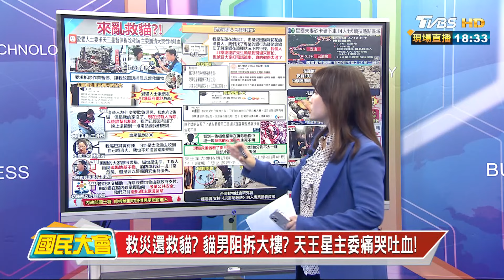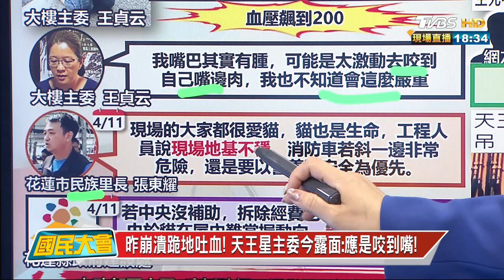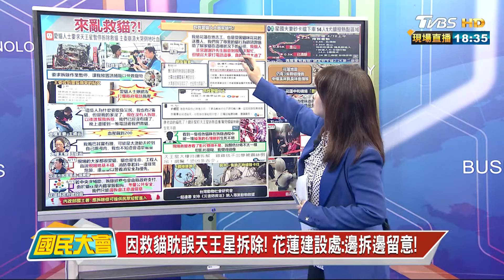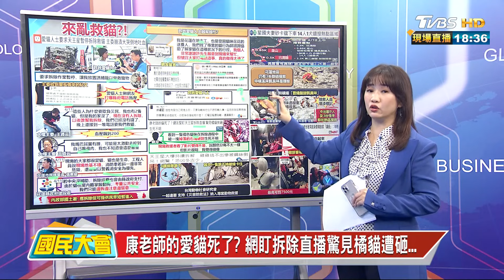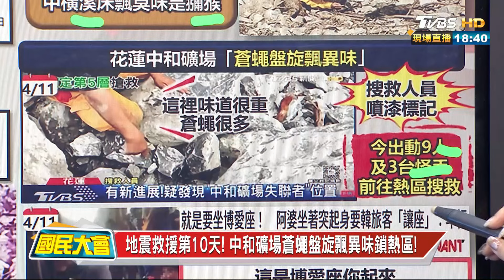救災還救貓?貓男阻拆大樓？天王星主委痛哭吐血！ 國民大會 20240412 (3/4)